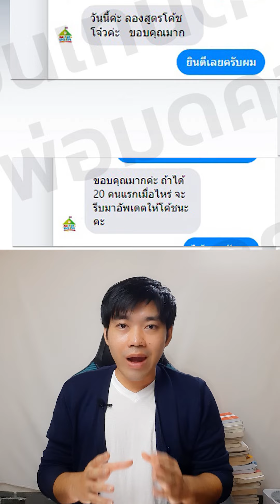ขายของออนไลน์ให้ปลดหนี้ได้ │คลิปความรู้ 1 นาที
⭐ แจกคอร์สเรียน "ฟรี" ใน Facebook

📌 LINE: @wz.biz

🎵 Track Info:

Title: Good Life
Artist: JayJen & Roa
Genre: Dance & Electronic
Mood: Happy